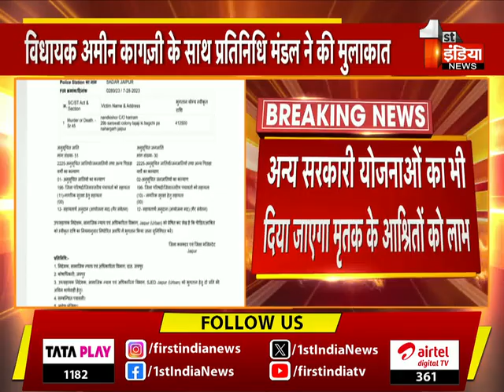नन्दकिशोर वाल्मीकि की हत्या का मामला, विधायक Amin Kagzi ने दिलवाई हाथों हाथ सहायता राशि| Jaipur News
About this Video:

जयपुर
नन्दकिशोर वाल्मीकि की हत्या का मामला, विधायक अमीन कागज़ी के साथ प्रतिनिधि मंडल ने की मुलाकात, ज़िला कलेक्टर प्रकाश राजपुरोहित से की मुलाकात, मुलाकात के बाद मृतक के परिजनों को दिलवाई हाथों हाथ सहायता राशि, मृतक के आश्रितों को मिलेंगे 8 लाख 25000 रुपए, 4 लाख 12 हज़ार 500 रु की प्रथम किश्त मृतक की पत्नी के खाते में हुई हस्तांतरित, वहीं 4 लाख 12 हज़ार 500 रु की दूसरी क़िस्त मिलेगी पुलिस चालान के बाद
साथ ही मृतक की पत्नी की पेंशन भी शुरू करवाई हाथों हाथ, अन्य सरकारी योजनाओं का भी दिया जाएगा मृतक के आश्रितों को लाभ, आज मांगों को लेकर धरने पर बैठ गए थे वाल्मीकि समाज के लोग, विधायक अमीन कागजी ने समझाइश कर धरने से उठाया लोगों को और फिर अपने साथ जिला कलेक्टर से वार्ता करने ले गए विधायक कागज़ी | 03 October 2023